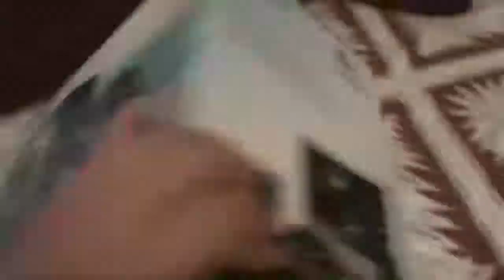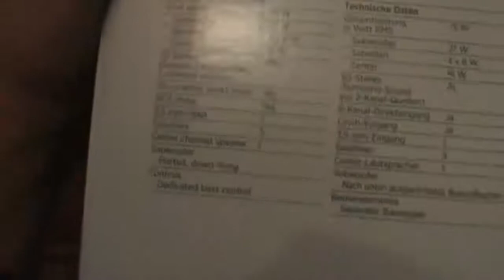Unboxing Logitech z506